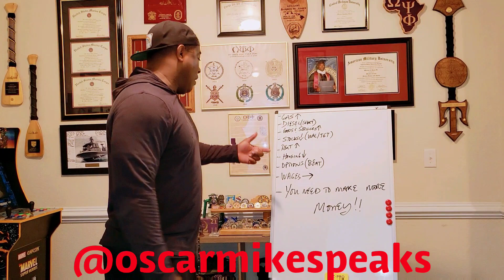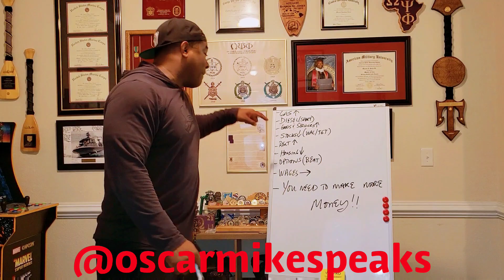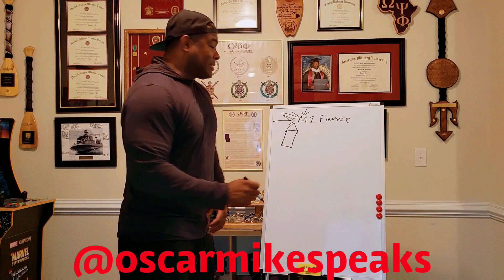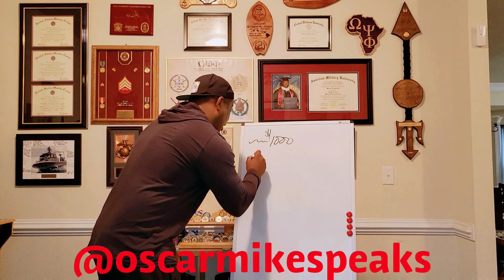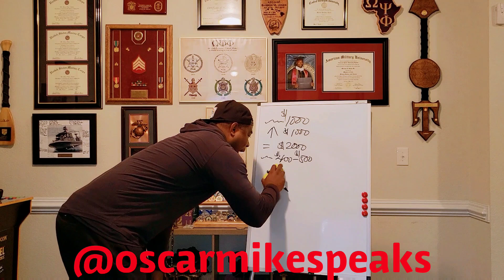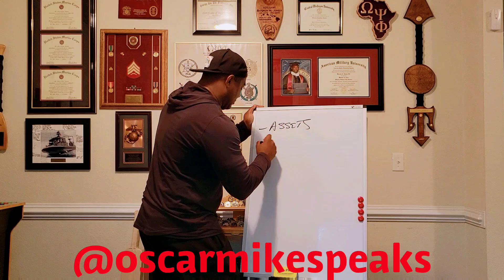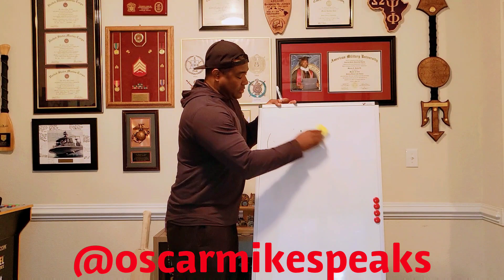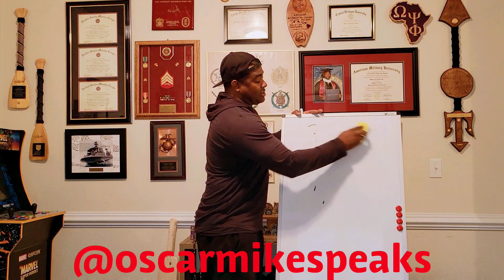Let's get this money! What I'm doing right now in this new economy!